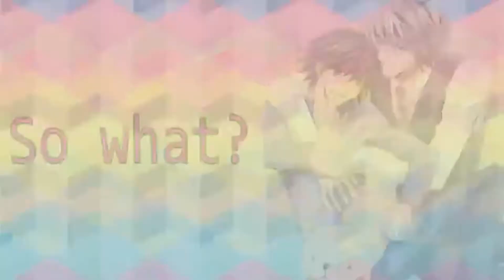{AstroSkies} We Should Get Hyper!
Let your inner star shine~
Hello everyone today we have three lovely meps put together by some of our members to audition to become coleaders! We had 5 entries and three of them sent them to me :) so at the end, based on communication, readiness, friendliness, and how well they do in this studio and how other members critiqued them... AstroSkies's new coleaders are
Cicialexa and Kewppy!! :DDD
these two ladies are fabulous~
Thank you to everyone who participated ^3^ if the two people upload their meps on their channels i will link them here!

Mep 1
Hoster: Cicialexa
Song: We should hang out!
Intro: Cicialexa
Part 1: TechnyNerdGirl || Free!
Part 2: DreamWorks360 || Noragami
Part 3: Cicialexa || Ouran Host Club
Part 4: totorohill || K-On
Part 5: MissJuliaPanda || Persona 4
Part 6: TechnyNerdGirl || Free!
Part 7: xXOtaku PrideXx || KnB
Part 8: Cicialexa || Haikyuu!!

Mep 2
Hoster: Kewppy
Song: Get Hyper!!
part 1: TechnyNerdGirl
part 2: Otakupride
part 3: Allen&co
part 4: Allen&co
part 5: Kewppy
part 6: Allen&co
part 7: Kewppy

Mep 3
Hoster; poodlekin500
Song: She's all that
Part 1: Cicialexa//OHSHC
Part 2: Flame77Blast//Fairy Tail
Part 3: MissJuliaPanda//Junjou Romantica
Part 4: poodlekin500//Hyouka
Part 5: Haruka-chan//Soredemo sekai wa utushi
Part 6: Kewppy//Lovely Complex
Part 7: Lilly Chan//KamiSama Kiss
Part 8: JoyaAMVs//Chunni
Outro: poodlekin500

Mep 4
Hoster: M1SSVen0m
Song: Ball So Hard

Mep 5
Hoster: KIllady
Song: Bang Bang!
Link: